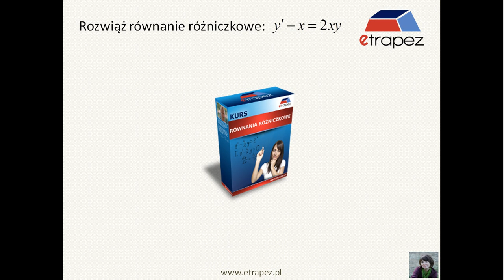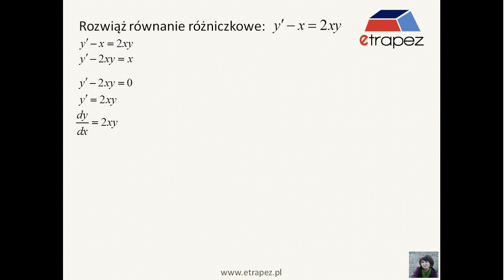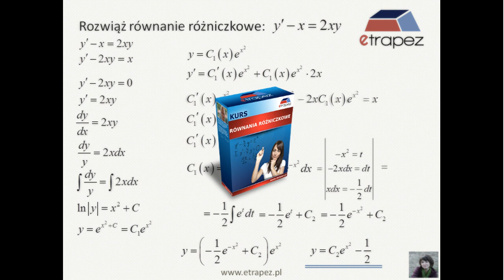Równanie różniczkowe liniowe niejednorodne - 32 [eTrapez]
Równanie różniczkowe liniowe niejednorodne y'-x=2xy.